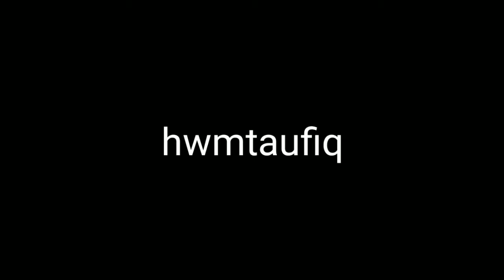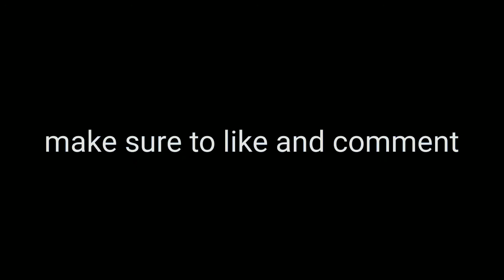new montage by taufiq